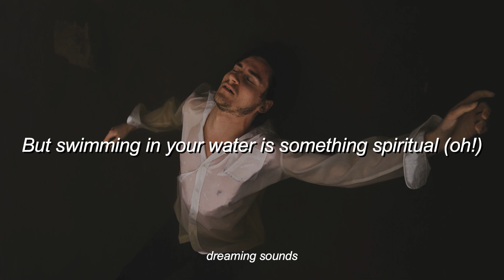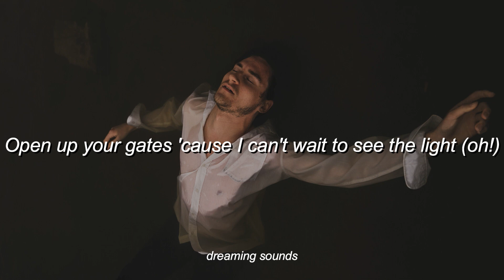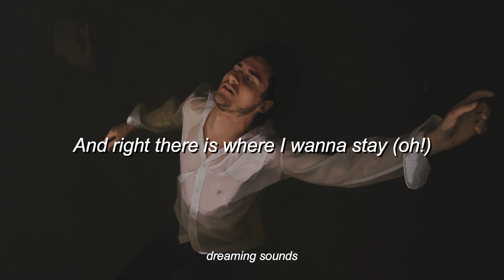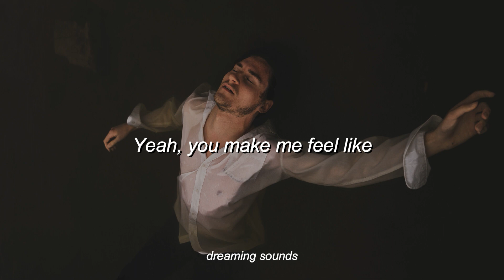Bruno Mars - Locked Out Of Heaven (Lyrics)